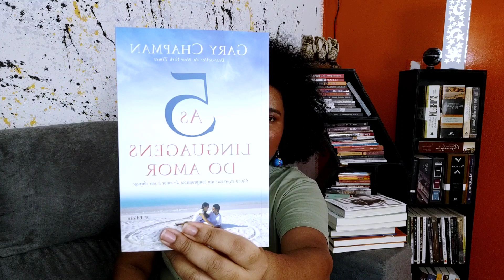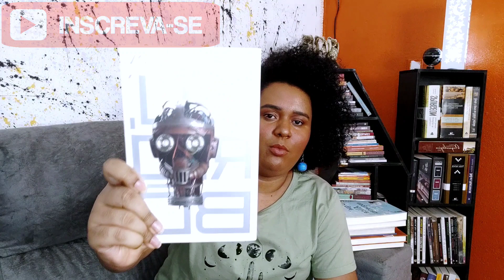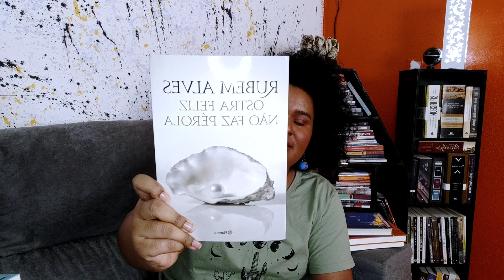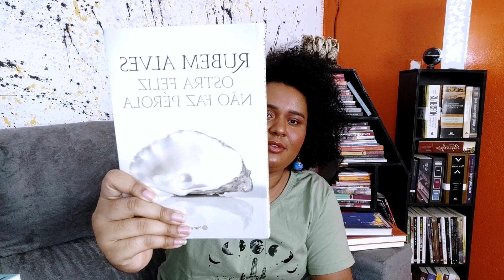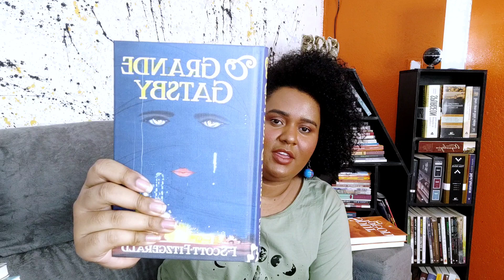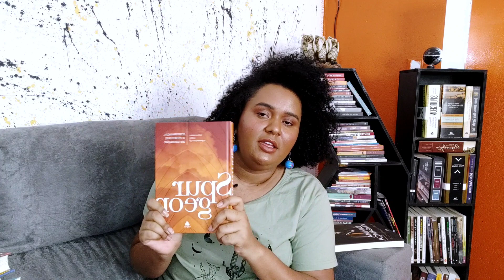BOOK HAUL | Livros novos que chegaram. •Canal Calhamaço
oi genteeeee
chegaram livros incríveis por aqui e mostro todos eles neste vídeo pra vocês🌼

Compre na AMAZON usando meu link e ajude o canal a crescer